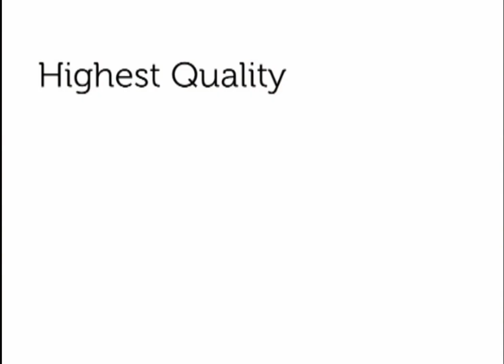SAMPLE Pizza Chef Video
Advertising all products and services
GREAT VIDEOS THAT GET YOUR BUSINESS NOTICED!